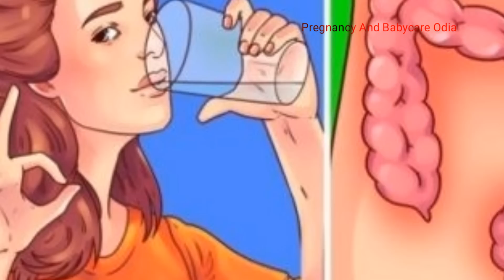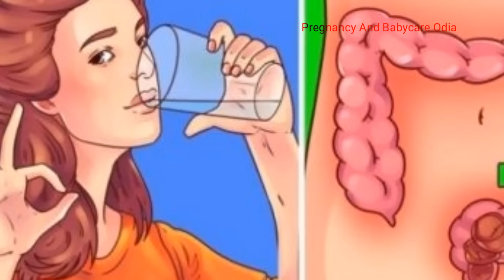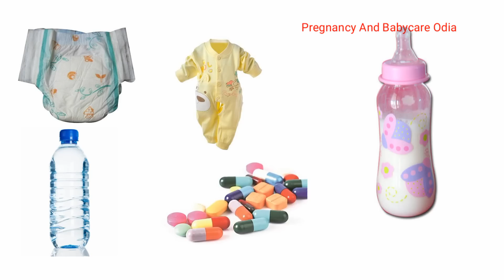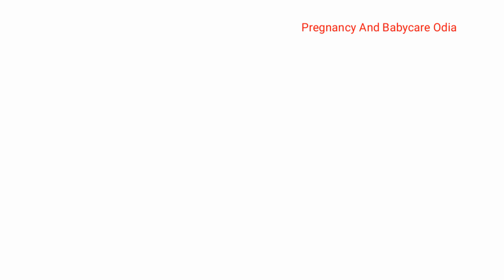ସିଜେରିଆନ ଡେଲିଭେରୀ ପରେ ଏହା କରନ୍ତୁନି | Things to avoid after Ceserean delivery | Odia Pregnancy Tips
ସିଜେରିଆନ ଡେଲିଭେରୀ ପରେ ଏହା କରନ୍ତୁନି🖕🖕

Odia Health Tips | Odia Home remedies | Odia Pregnancy Tips

Things to avoid after a ceserean delivery